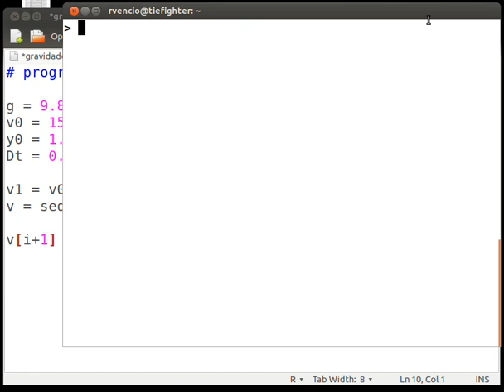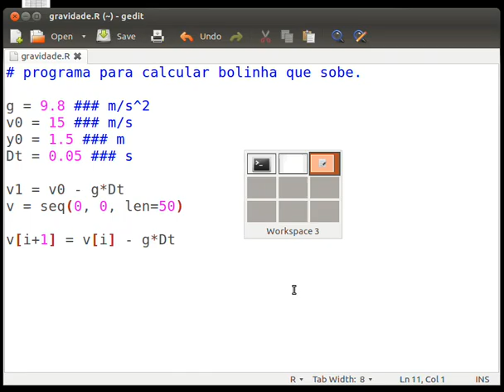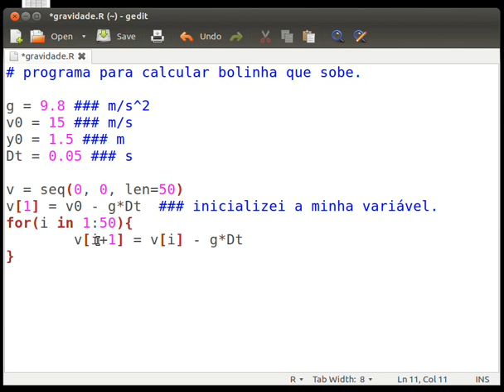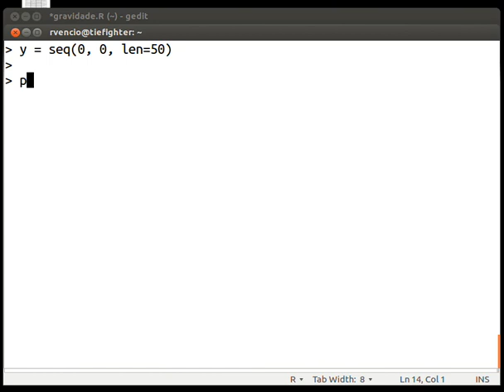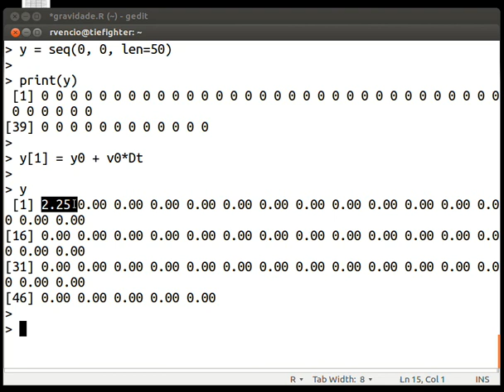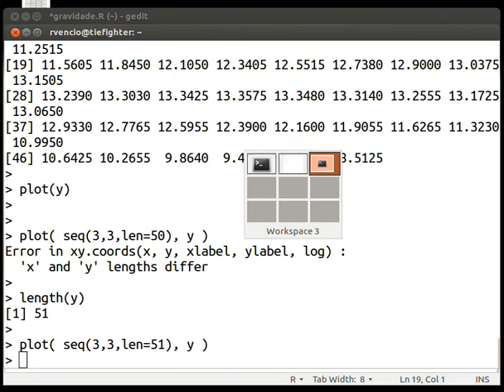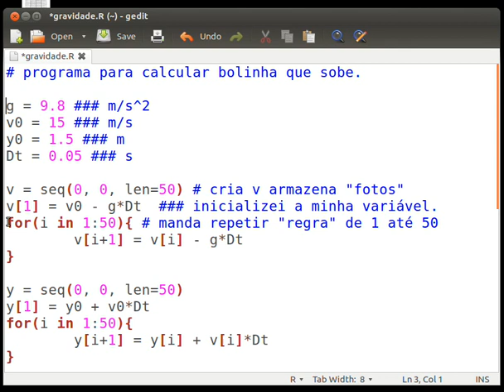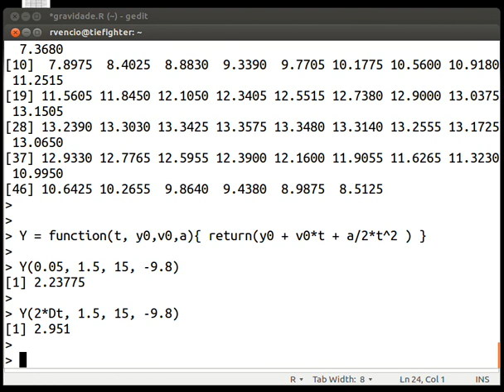Introdução à Programação (p/ Físicos) - USP - Laço (Loop, for)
Curso de Introdução à Programação de Computadores 2014 - Universidade de São Paulo - Este vídeo introduz o conceito de "laço" (aka "loop" ou o famoso "for"). Como este curso de programação tem como público alvo os estudantes da Física Médica FFCLRP, o exemplo motivador origina-se na Física. Vamos mostrar um modelo alternativo de atuação da força gravitacional de forma ON-OFF e pensar que o modelo newtoniano poderia ser interpretado como o limite do ON-OFF se os instantes de tempo ficassem cada vez menores. A linguagem de programação utilizada nestes estágios iniciais do curso é uma de alto nível para abstrair os detalhes de sintaxe. Antes de partir para o C, estamos explorando o R